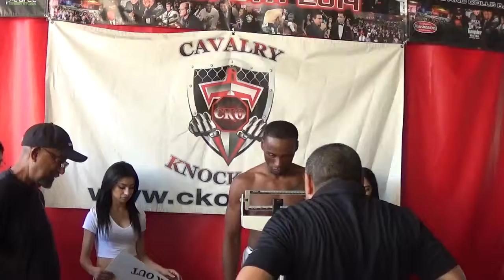Mark Christopher Atkins Vs Andrew Sosa weigh in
Mark Christopher Atkins Vs Andrew Sosa weigh in CKO6